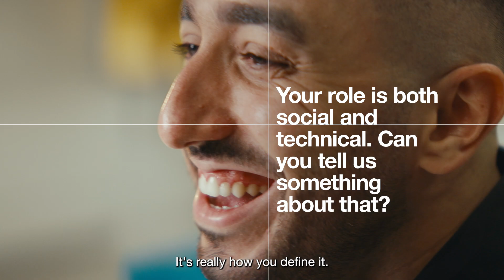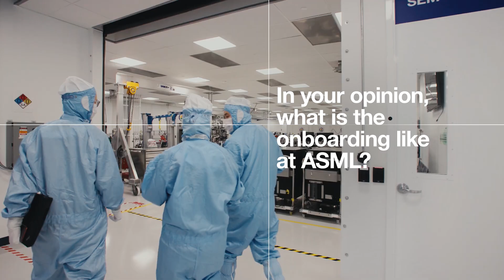Life as an ASML Mechatronics Engineer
Get an inside look into the dynamic world of ASML through the eyes of Belkassem Becetti, a mechatronics engineer at ASML.

In this video, Belkassem shares his experience of working with cutting-edge technology, interacting with diverse teams and navigating the unique challenges of his role. From pursuing nanometer accuracy to collaborating with experts across disciplines, his story showcases the many exciting opportunities ASML offers.

Watch now to learn about the versatility of a mechatronics engineering career at ASML, how ASML cultivates an open and multicultural work environment, and the challenges of working on the forefront of semiconductor innovation.

0:00​​ Intro
00:12 What is it like being an engineer at ASML?
00:38 What is it like to take on a role that’s both social and technical?
01:03 Would you consider yourself a geek?
01:22 What is the coolest aspect of ASML?
01:47 What do you think about the complexity of ASML and its machines?
02:15 What is the ASML culture like?
02:40 How have you grown since joining ASML?
03:14 What is the onboarding process like at ASML?
03:48 How do you experience working in the high-tech Eindhoven region?
04:10 What is one trait your ASML colleagues share?
04:36 How do you experience hierarchy within your role at ASML?
05:08 How do you describe your time at ASML so far?